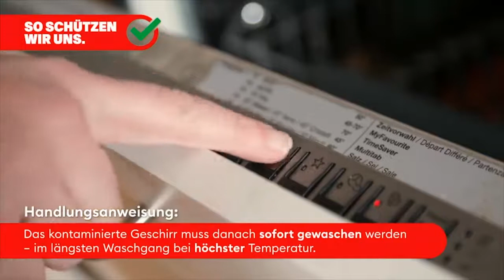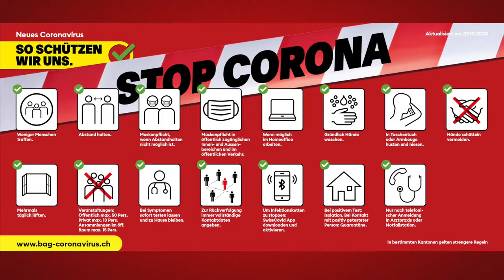Evinizde COVID 19 hastası mısınız?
Federal Sağlık Dairesi (BAG) İsviçre'de yaşayan Göçmenleri Türkçe dahil olmak üzere 16 farklı dilde Covid-19 Hastası olmaları durumunda nasıl davranacakları konusunda  bilgilendirme videosu yayınladı.